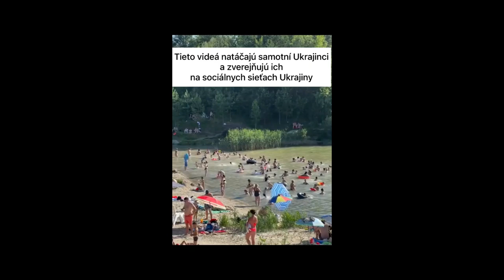Ukrajina dnešných dní, ako Ukrajinci trávia leto a čas dovoleniek